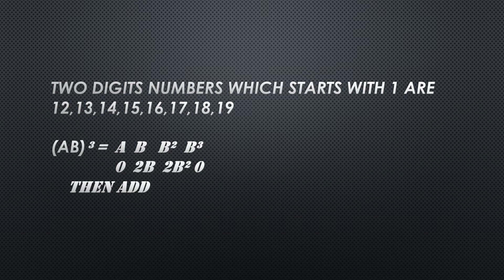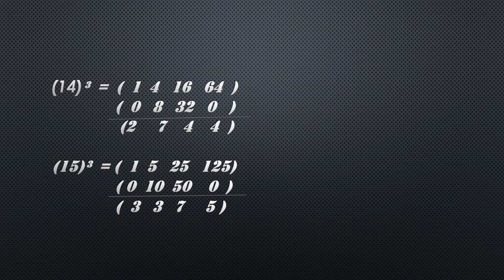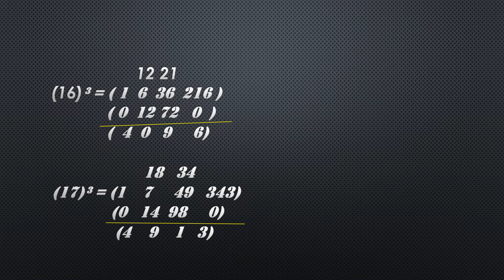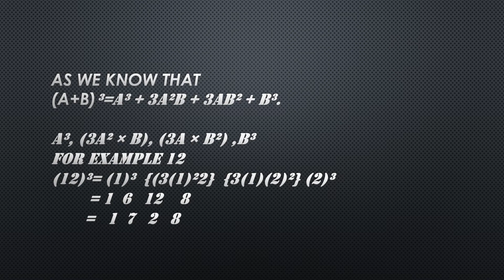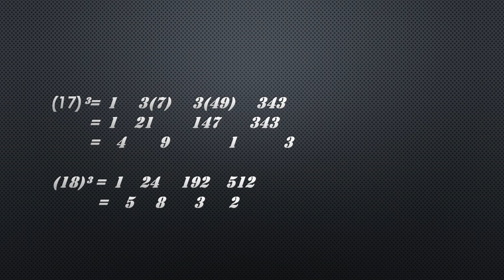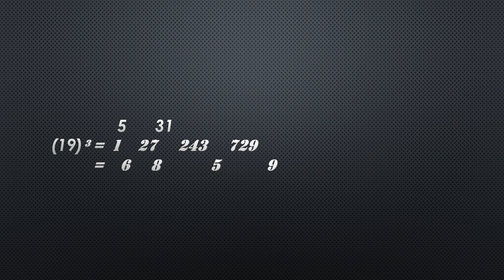CUBE OF TWO NUMBERS WHICH STARTS WITH 1 BY 2 METHODS BY KNOWLEDGE DECRACK.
This video tutorial tells about how to calculate the cube of two numbers which starts with 1 without calculator?It tells all this with two methods.